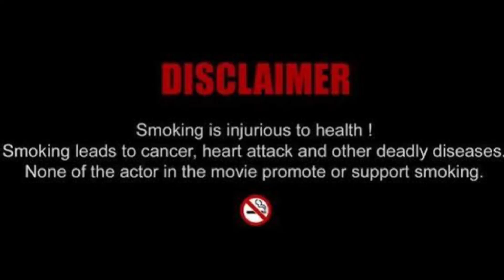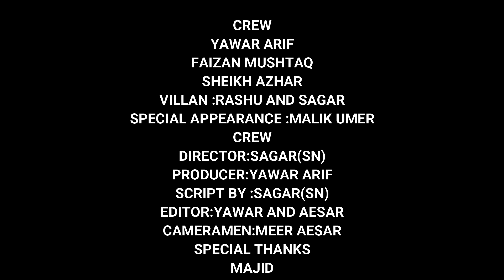DRUG ADDICTION || SHORT FILM